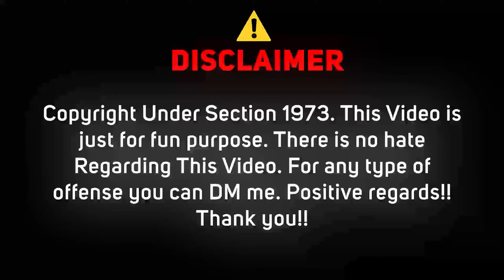When We Become Arbi Hackers😂| Aggressive game | 16 kills | ToxicARMY | Toxic legend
▶ABOUT MY VIDEO :
● I will set my 𝟏K 𝐒𝐔𝐁𝐒𝐂𝐑𝐈𝐁𝐄𝐑 𝐀𝐈𝐌 I hope you complete this aim.And participate in 3D animation or account giveaway for PUBG.

●Thanks for 71 subscriber please complete 1k subscriber aim account giveaway on 1k subscribers.

● I am a Professional Gamer plus Editor. We have our Professional clan "TOXIC". We always play with a skillset through which we determine our qualities. Throughout Player Unknown Battle Ground Mobile is the platform which is the source of entertainment for all of the people watching out.Do like share and subscribe my channel For All the updates.Sorry for late reason is that iam very busy in board exams finally my exams are finish me and my brothers are free inshallah videos will upload regularly thank you.

● Although this game is my passion. I also do almost any type of editing.
Hoping for positive regards.

𝐌𝐘 💻 𝐏𝐂 𝐒𝐏𝐄𝐂𝐒 :

💻CORE i5 3rd GENERATION
💻GPU :AMD RADEON RX 550 SERIES
💻1ST LCD :DELL 1920x1080 60 HERTZ
💻2ND LCD :DELL 1920x1080 60 HERTZ
💻RAM :12
💻MOUSE :GAMING RGB
💻KEYBOARD : MECHANICAL GAMING KEYBOARD
💻HEADPHONE :V500 WITH MIC
💻MICROPHONE :BM-800 CONDENSER MICROPHONE

When We Become Arbi Hackers😂| Aggressive game | 16 kills | ToxicARMY | Toxic legend,how to win 1v1 ar tdm,how to play like god in pubg
______________________________________𝐓𝐇𝐀𝐍𝐊 𝐘𝐎𝐔________________________________________________

🎬battlefield 4 gameplay I playing battlefield 4 I my favourite game I 4K ULTRA HD 60 FPS I deadly pro
🎬gta 5 gameplay I army karnal give me a protocol I michael have vip protocol I  1080p60fps
🎬gta 5 gameplay I franklin give new million dollar garage to michael I michael steal bugatti chiron
🎬livik gameplay I full rush gameplay I no rank push I duo vs squad I 1080p 60fps I deadly pro
🎬gta 5 gameplay I safe the gang members I from jail I see I deadly pro I 1080p 60fps I #5
🎬livik gameplay I full rush gameplay I in squad I after long time play lvik I 1080 60fps I deadly pro
🎬gta 5 gameplay I kill the president son I in high security I see I 1080p 60fps I deadly pro I #4
🎬gta 5 gameplay I stealing president son car I steal lamborghini sian I 1080p 60fps I deadly pro I #3
🎬gta 5 gameplay I do bank robbery I 2,000,000 million I see what happened I deadly pro I #2
🎬gta 5 gameplay I starting a fake money business I see the episode I #1 I deadly pro

Copyright Under Section 1973. This Video is just for fun purpose. There is no hate Regarding This Video. For any type of offense you can DM me. Positive regards!!